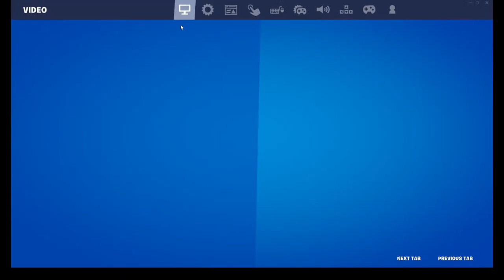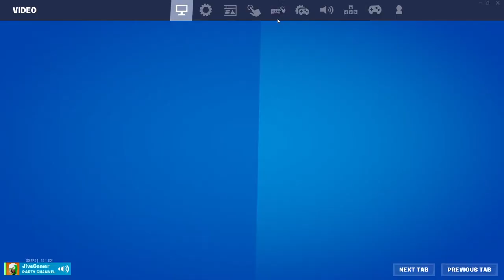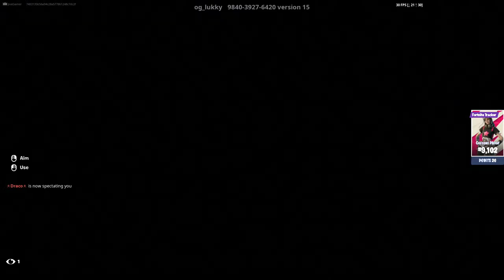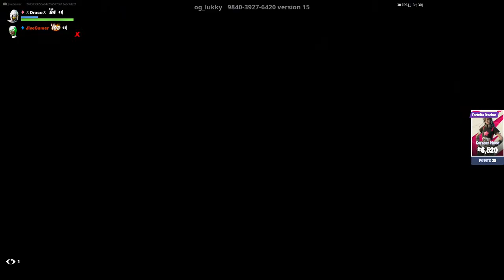Playing the RENEGADE RUNNER CUP